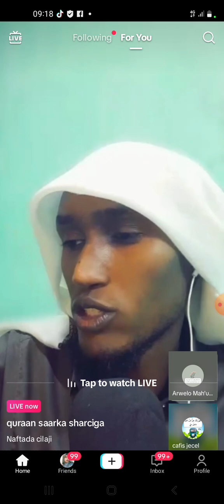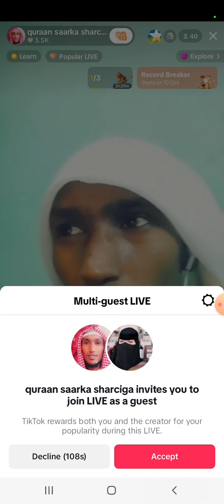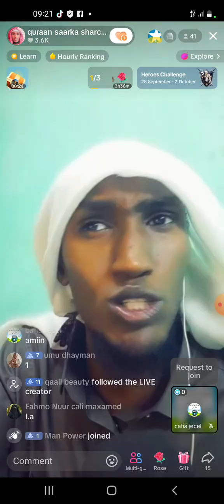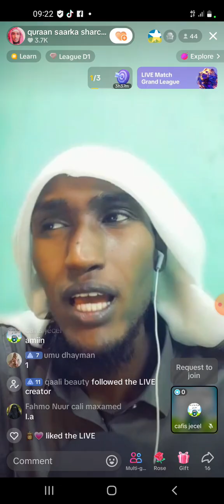1 October 2024